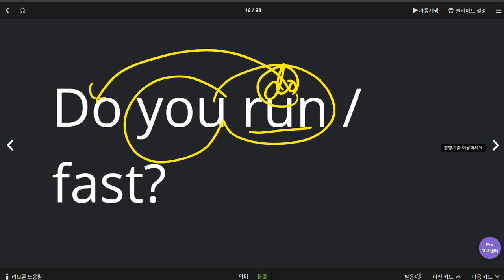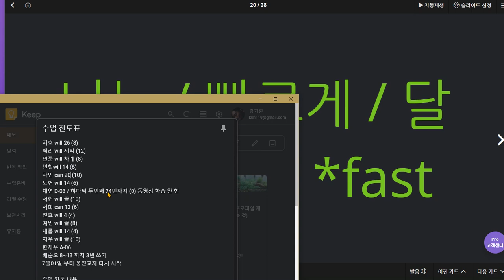문자민 2020 06 19 칭찬